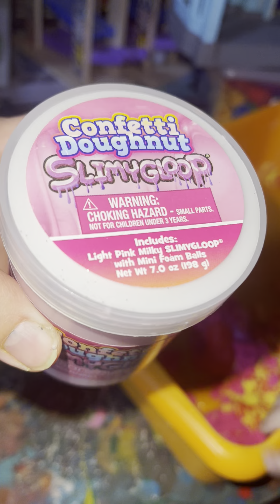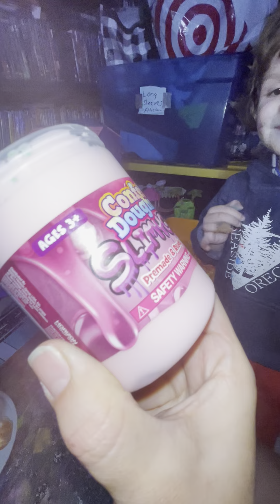Hobby lobby slime fun